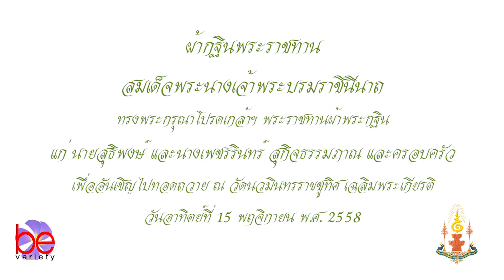กฐินพระราชทาน วัดนวมินทรราชูทิศ ปี 2015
กฐินพระราชทาน สมเด็จพระนางเจ้าพระบรมราชินีนาถ
วัดนวมินทรราชูทิศ ปี 2015
นายสุทธิพงษ์ นางเพชรรินทร์ สุกิจกรรมภาณ และครอบครัว